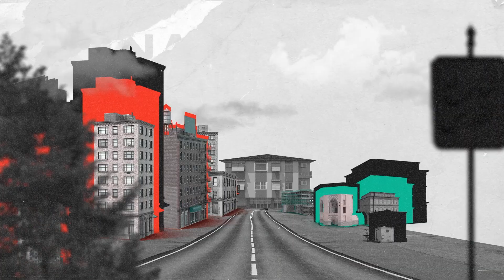مش قادر أدير ظهري - عن طبيب غزة الذي لم يتركها | غسان أبو ستة | 116 | بودكاست تقارب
يحاور أحمد البيقاوي الدكتور غسان أبو ستة عن الطب والطبيب والقطاع الطبي في زمن الإبادة، وفي مساره غير السائد في الارتباط أكثر في فلسطين والاشتباك في همومها مع كل معركة وحرب وعدوان، وحول الإبادة يقول إنها أعادت تشكيل شخصياتنا وخياراتنا الفردية.

غسان أبو ستة (1969-) هو طبيب تجميل وترميم فلسطيني يحمل الجنسية البريطانية،هُجرت عائلته من بئر السبع عام 1948 إلى خانيونس بقطاع غزة، تخرج من جامعة غلاسكو في اسكوتلندا. شغل منصب رئيس قسم جراحات التجميل في الجامعة الأميركية في بيروت خلال الفترة من (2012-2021)، يعمل في لجنة التمويل الدولية التابعة للمعهد الوطني للبحوث الصحية في المملكة المتحدة.

كان أول طبيب يضع منهاج عربي في طب النزاع والحروب. وصدر له كتاب طبي بعنوان "إعادة بناء المريض المصاب في الحرب"، وكتاب "سردية الجرح الفلسطيني" بالتعاون مع ميشال نوفل.

بودكاست تقارب، برنامج حواري فلسطيني أسبوعي يُعرّفه اسمه، يخوض بمسارات شخصية ويسعى لنقاش التقارب والتباعد في الأفكار بعد سنين من البعد والابتعاد تَبِعت الربيع العربي، ويأتي أيضا في زمن وباء كورونا والتباعد. حلقة جديدة في سهرة الخميس وضيف ومسار جديد.

يقدم وينتج بودكاست تقارب أحمد البيقاوي، وهو مدوّن وصانع محتوى من مدينة طولكرم. يعمل في مجال إدارة الإعلام الفلسطيني والعربي منذ عام ٢٠١٤. ساهم في تنظيم وتأسيس العديد من المنصات الإعلامية والمبادرات السياسية والاجتماعية.

📍سجلت هذه الحلقة أمام الجمهور في حرم الجامعة الأمريكية وضمن فعاليات أسبوع فلسطين.

📍شكرا خاص للأصدقاء في شركة Road 2 Films وللأعزاء سينتيا شقير ووسام نجم وديما أبو رجيلي ونور جروس ومحمد الخطيب.

00:00:00 برومو -
00:01:19كلمة كليّة الآداب والعلوم-  ريما ماجد -
00:05:29 - كلمة النادي الثقافي الفلسطيني/ جنى حميد
00:06:17 - بداية الحلقة
00:08:29  - نشأة غسان أبو ستة  -

 00:12:11 -      شخصيّة عائلية حفّزتك وطنيًا؟

00:13:20 تعريف غير مرغوب -
00:15:03 - لماذا يرافقك شعور التقصير؟
00:18:10 تل الزعتر والمشهد الأول في العلاقة مع فلسطين -
00:23:24 منظمة التحرير وبداية الخلل -
00:24:00    تجربة الهلال الأحمر الفلسطيني في لبنان -
00:29:51 كيف صرت طبيبًا مختلفًا؟! –
00:31:28-  لماذا لا ينخرط الأطباء أكثر في الحالة العامة؟
00:35:20 - كيف يستفيد القطاع الصحي الإسرائيلي من نكباتنا؟
00:40:40 -   لماذا يقتلنا الإسرائيلي ويعالجنا؟!
00:43:47 - لماذا أفشل الاحتلال خلق نظام صحي فلسطيني قوي؟
00:47:06 - القطاع الصحي بغزة أكثر قدرة على التعاطي مع الأزمات
00:51:51 - الطب في غزة.. نقاط قوة ونقاط ضعف
00:57:13 - مسيرات العودة وقنص الأطراف
01:00:25 - قناعة الإبادة!
01:02:13 - اليوم التالي للحرب من ناحية الإصابات
01:07:38 - لماذا فضّل شعب غزة المعاناة الحالية على اللجوء؟
01:04:42  فشل التهجير  -
01:09:55   لماذا قررت توريث فكرة المعاناة؟ -
01:13:08 – كيف تدخل غزة بداية أي حرب؟
01:13:53 - -  تدمير ممنهج للقطاع الصحي العربي
01:18:13  عن حُبّ بيروت ومحاربة الغول -
01:23:45 – لم أفقد الإيمان، وصرت موقنًا أكثر!
01:27:01 أشياء لن تعود للخلف!
01:29:08 المجزرة أعادت تكوين هويتنا
01:31:51- أسئلة الجمهور
01:50:54 خاتمة